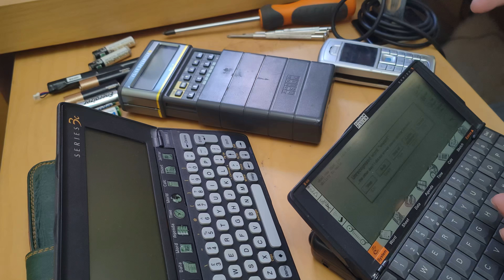Old computers today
Old computers in today's day and age, usable? YES!